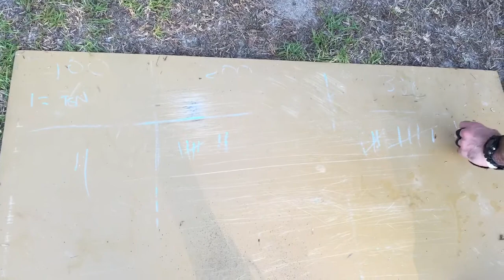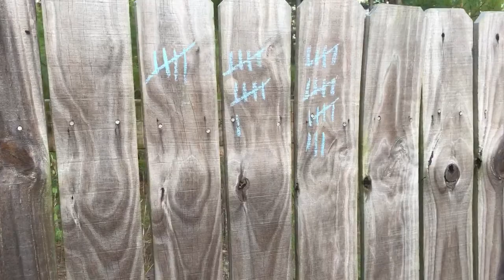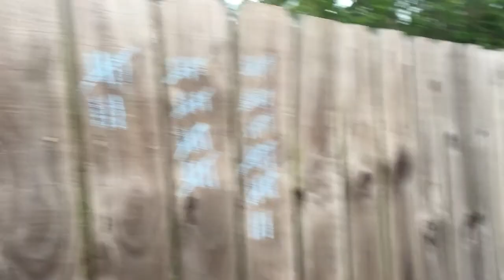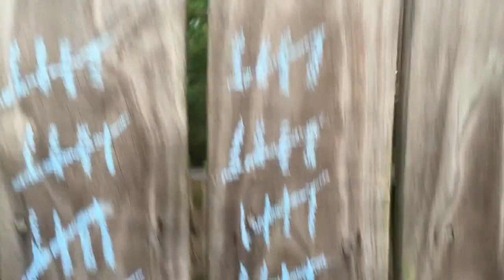Challenge 2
The 2015 trans-Atlantic game of crossfit B.U.R.P.E.E. continues with challenge 2:  Murph Rx.

1 mile run
100 pull-ups
200 push-ups
300 squats
1 mile run

All while wearing an IOTV. guys have to put both front and back plates in, girls leave the plates out (or use a lighter weight vest). Break up the pull-ups, push-ups and squats any way you see fit.

***i said 300 sit-ups in the intro. It's 300 squats.***

The current time to beat is 62:12. By far my worst time ever. :(